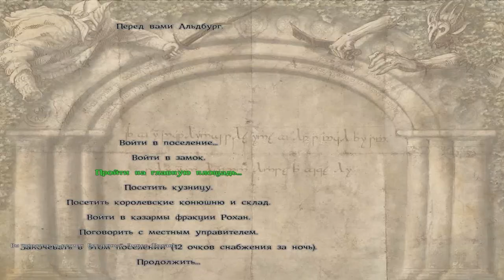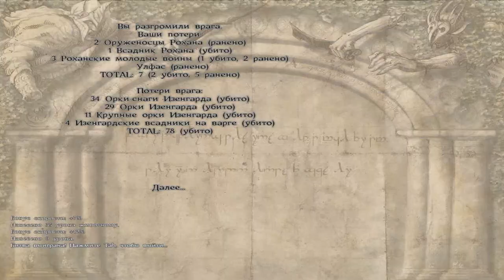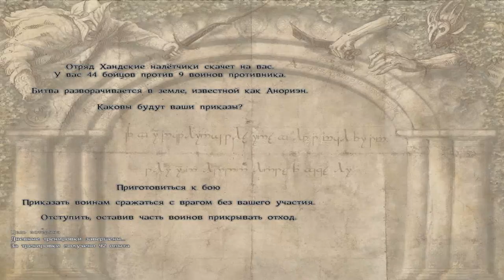The Last Days of the Third Age: "Всадник Рохана" №23